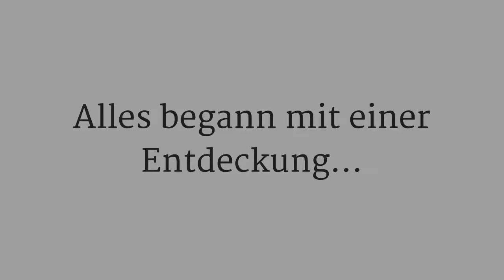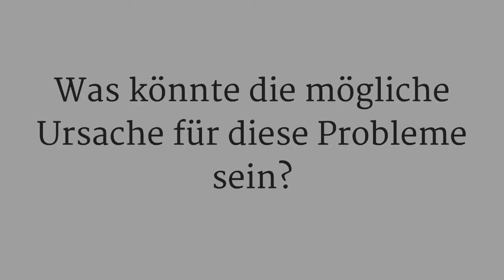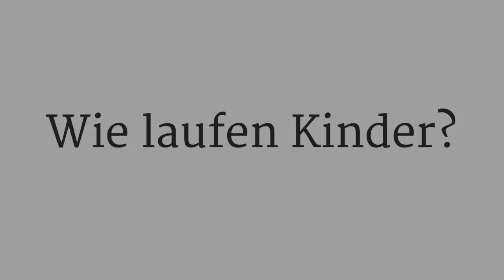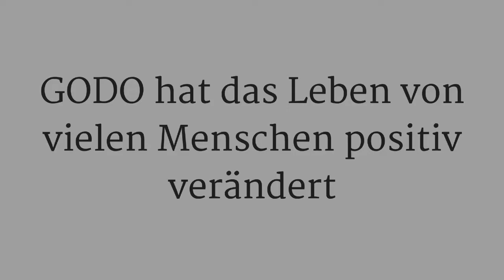Happy GODO - Dr. Peter Greb und Sabine Schumacher über den Ballengang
Welches ist die genetisch angelegte Gangart, die lebenslang gelenk- und rückenschonend ist?